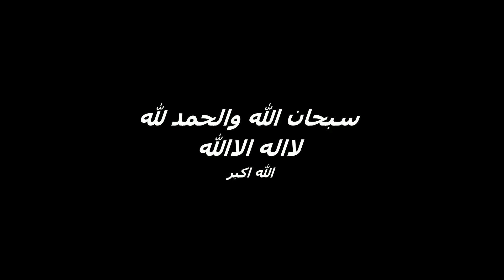تركيب مفصلات الحديد بسلك الكهرباء و أسرار صناعة أبواب الحديد للمبتدين !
شرح عملي وتفسير واضح لاسرار صناعة أبواب الحديد وتقنيات تركيب المفصلات الحديد بسهولة تامة على المبتدين أسرار لا يتكلم عنها المحترفون في فديوهات تعليم الحدادة